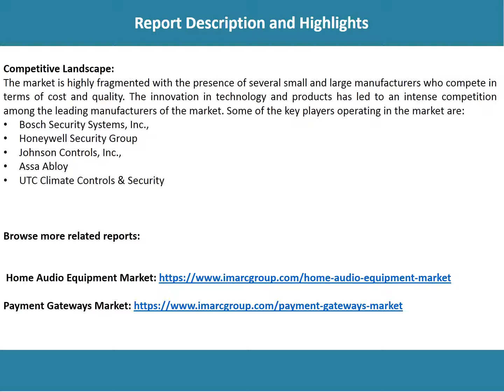Global Home Security System Market Size, Growth, Trends, Research Report and Forecast 2018-2023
According to the latest report by IMARC Group, titled “Home Security System Market: Global Industry Trends, Share, Size, Growth, Opportunity and Forecast 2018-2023”, the global home security system market reached a value of more than US$ 17 Billion in 2017.